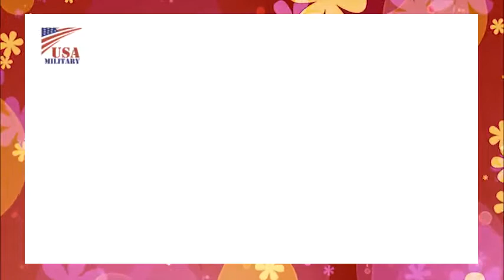B 52 Bombers Scrambling All Bombers Minimum Interval Takeoff B 52爆撃機のスクランブル・15秒間隔で基地の全ての爆撃機を緊急発進